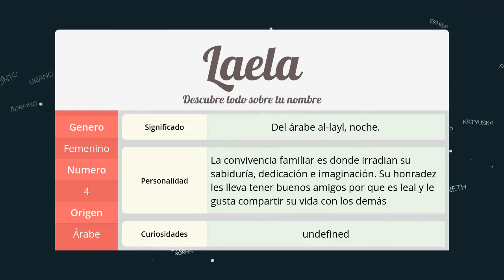Significado de Laela, nombre Árabe para tu bebe niño o niña (origen y personalidad)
Descubre el significado del nombre (Árabe) Laela y el origen de su procedencia. En la fuente original podras descubrir la personalidad y algunos datos curiosos del nombre para tu bebe.